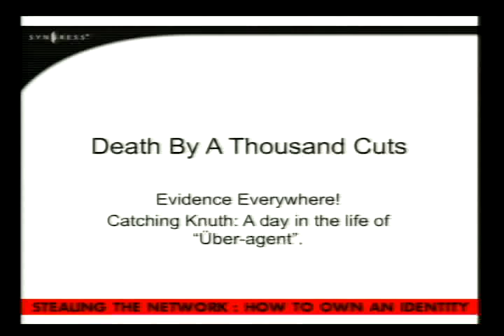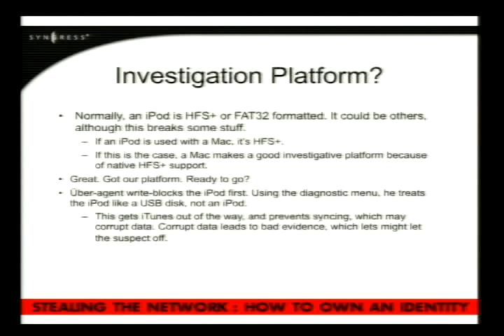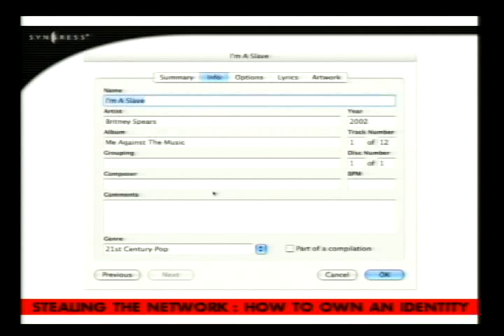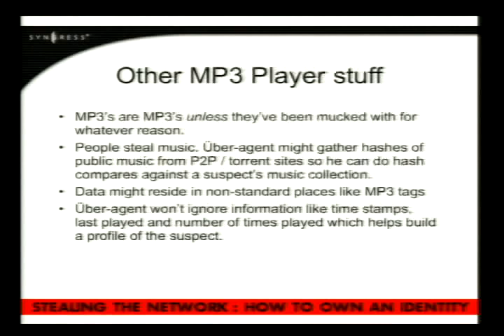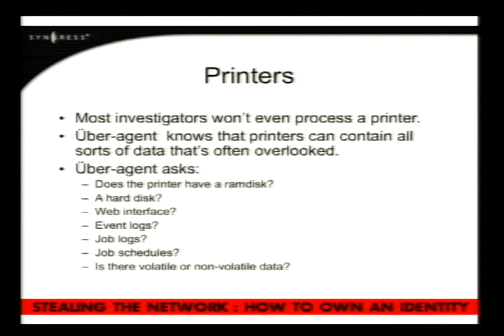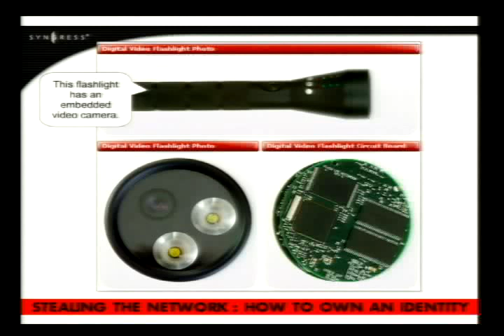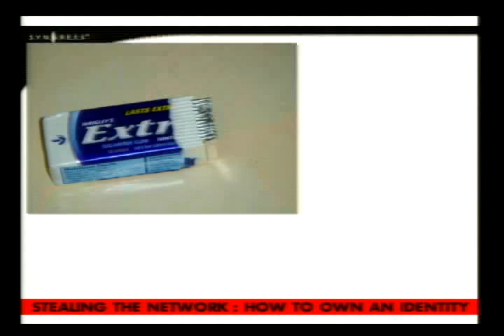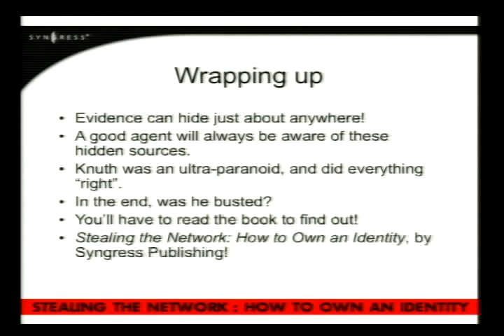DEF CON 14 - Johnny Long - Death by 1000 cuts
Death By 1000 cuts
Johnny Long / j0hnny

Abstract:
In this day and age, forensics evidence lurks everywhere. The task presented to modern forensics investigators is a daunting one. During this talk, you'll slip into the shoes of an uber-agent hot on the trail of the illustrious Knuth from the Stealing the Network series. Haven't read the latest installation? You should. How would YOU catch a guy that MELTED his hard drive platters and sanded down all his CDs? Where's the evidence? That's the question of the hour. Answer it correctly and you could win any number of cool prizes.

Now that the talk description you can show you boss is out of the way, what's this really about? Think of it as the hacker's version of "Where's Waldo." You'll laugh. You'll learn.  You'll cry when you realize the answer was staring you right in the face. You'll scream when you're caught in the mosh pit of the full-on frenzy of the bonus prize rounds. Forget Waldo. This is HALO 2 meets hacking. Get your game on. Got no coordination, no reflexes, no skillz, and no eye for detail? Come anyway.

Come have some fun, and learn how the feds put the smack down on even the most paranoid among us.

Bio:
Johnny Long is a "clean-living" family guy who just so happens to like hacking stuff. A college dropout, Johnny overcompensates by writing books, speaking at conferences and hanging around with really smart people. Johnny is currently working on the final third of the coveted "Hacker Pirate Ninja" title, which has thus far evaded even the most erudite of academics. Johnny can be reached through his